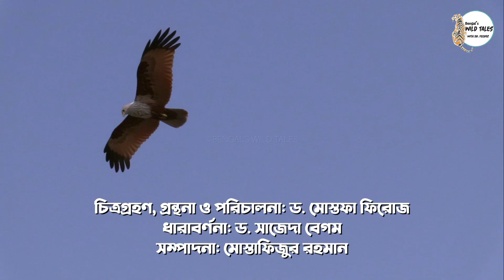শঙ্খচিল || Brahminy kite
শঙ্খচিল বা  Brahminy Kite ই হচ্ছে রূপসী বাংলার জনপ্রিয় কবি জীবনানন্দ দাশের ‘সোনালি ডানার চিল’. এক সময় আমাদের দেশের প্রায় সর্বত্রই নীল আকাশে উড়ে বেড়াতে দেখা যেত এদের ।  খাবার আর আবাসভূমির সঙ্কোচন,  ধানক্ষেতে কীটনাশক, জলাশয় দূষণ, জলাশয় ভরাট, বড় বড় গাছপালা কমে যাওয়ায় এরা এখন হুমকির সম্মুখিন।

গ্রন্থনা ও পরিচালনা: ড. মোস্তফা ফিরোজ
চিত্রগ্রহণ: ড. মোস্তফা ফিরোজ
ধারাবর্ণনা: ড. সাজেদা বেগম
সম্পাদনা: মোস্তাফিজুর রহমান, ড. মোস্তফা ফিরোজ
কৃতজ্ঞতা: ওয়াইল্ডলাইফ রেসকিউ সেন্টার, জা.বি.

Welcome to Bengal's WILD TALES: An explorer's guide to the wildlife. A source of facts, photos, videos & tales of wildlife in Bangladesh. A journey started in 1988 is now looking for you to join us spread awareness, integrate knowledge, ignite inspiration.